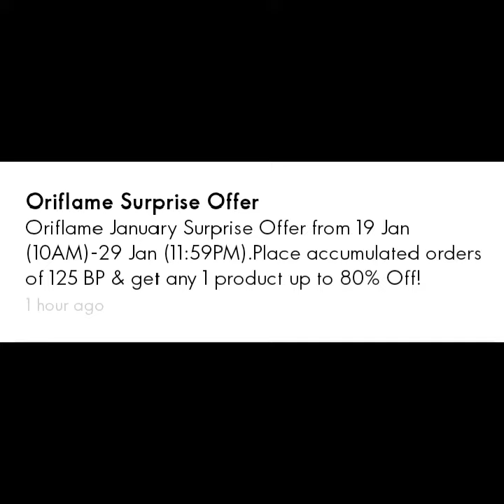Oriflame New year Surprise offers..Do 125 b.p 19th Jan to 29th Jan 20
Oriflame Surprise offers
75 b.p activity gift cross belly bag
And more add 50 b.p